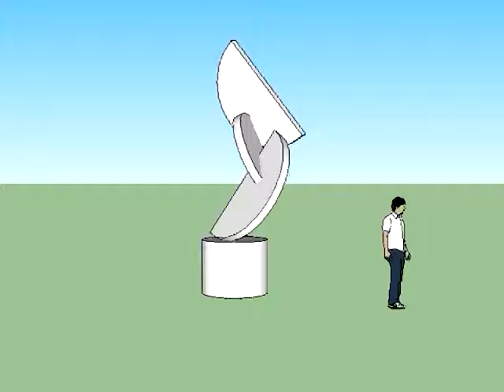Beyond Bread Sculpture